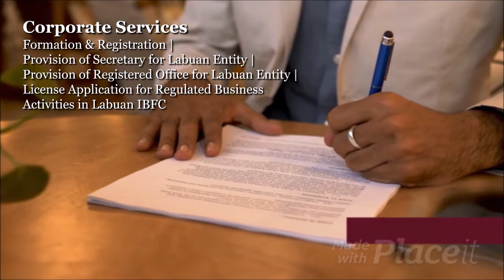QX Group Corporate Video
QX Group Member Companies:
1. TOPBORNEO VENTURE HOLDINGS SDN. BHD.
2. TOPBORNEO VENTURE SDN. BHD.
3. Signature Trust Ltd
4. QX Trust Co. Ltd
5. POLYGON SERVICES LIMITED
6. QX Legal (Labuan) L. L.P.
7. POLYGON RENTAL SERVICES SDN. BHD.

About Us

Our Mission
We empower our client’s business goals by delivering bespoke services, excellent and fit for purpose solutions.

Our Vision
Our vision is to be the leading one-stop business solution provider to enhance shareholder value and maintain sustainability in our businesses.

Our Objectives
1. We strive to offer bespoke and fit for purpose business solutions meeting global professional standards and best practices.

2. We place our client and business ethics at the core of every service we provide.

3. Our commitment is to innovate better competitive advantage and being responsive to the changing demands to strengthen our position in the industry.

Our Services:
1. Corporate Services
Formation & Registration | Provision of Secretary for Labuan Entity | Provision of Registered Office for Labuan Entity | Licence Application for Regulated Business Activities in Labuan IBFC

2. Asset Protection | Wealth Management | Succession Planning
Will | Foundations | Trusts

3. Governance, Risk, Legal & Compliance Solutions
Governance, Risk & Compliance Outsourcing | Legal Advisory & Consultation

4. Business Solutions
Back Office Solutions | Work space Solutions | Manpower Solutions | Accounting & Bookkeeping

5. Safety Equipment and Supplies

Safety Equipment - Gas Detectors | Air Quality Monitor | Water Quality Monitor | Noise Monitor | Weather Station | Safety Blower | Emergency Safety Shower | Confined Space Entry Equipment | Grade D/E Air Compressor | etc.

6. Laboratory Equipment and Supplies

Analytical Equipment - UV/VIS Spectrophotometer | Automatic Titrator | Karl-Ficher | HPLC | Gas Chromatography | ICP | AAS | etc.

Laboratory Supplies - Glassware | Plastic Ware | Syringe | Filter Paper | Membrane Filter | Syringe Filter | Extraction Thimbles | Racks | Laboratory Chemicals | Industrial Grade Chemicals | etc.

7. Medical Equipment & Supplies
Diagnostic Equipment | Antiseptic Solution | Disposable Products | etc.

8. Preventive Maintenance, Repair & Services
Repairs of Laboratory Equipment & Instruments | Preventive Maintenance | Services Contract | Calibration Services | Design & Supply Custom Made Products | etc.

QX Group Corporate Office
Unit No. 3A-25, Level 3A,
Labuan Times Square,
Jalan Merdeka,
87000 F. T. Labuan, Malaysia

TOPBORNEO VENTURE GROUP OF COMPANIES
Labuan Office
Unit No. 3A-3, Level 3A,
Labuan Times Square,
Jalan Merdeka,
87000 F. T. Labuan, Malaysia

Kota Kinabalu Office
No. 8, Lean Seng Shophouse
Jalan Undam,
88450 Kota Kinabalu, Sabah,
Malaysia

Signature Trust Ltd
Unit No. 3A-16, Level 3A,
Labuan Times Square,
Jalan Merdeka,
87000 F. T. Labuan, Malaysia

QX Trust Co. Ltd
Labuan Times Square,
Jalan Merdeka,
87000 F. T. Labuan, Malaysia

QX Group KL Office
Level 36, Menara Maxis
Kuala Lumpur City Centre
50088 Kuala Lumpur, Malaysia